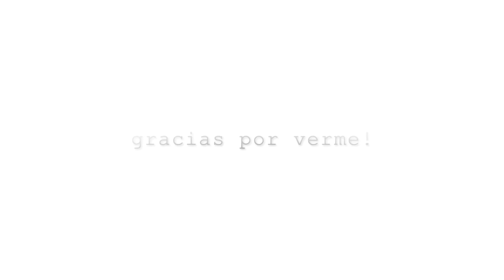LES HA PASADO LO PEOR! YO ESTARÍA TEMBLANDO.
No se en qué estarían pensando cuando decidieron acusar al Juez Juan Carlos Peinado de prevaricar.

Apoya la continuidad de este canal en:
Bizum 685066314